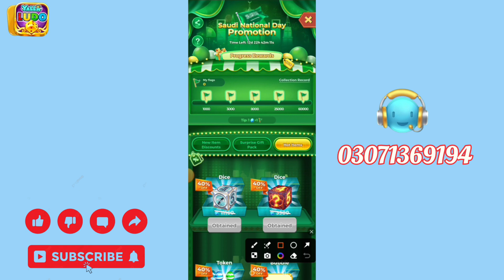Yalla Ludo New Activity Saudi National Day Promotion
آپ نیچے دیئے گئے بٹن پر کلک کر کے ہم سے رابطہ کر سکتے ہیں اور یہ ہمارا واٹس ایپ نمبر ہے

 اور اگر آپ کو Yalla لڈو سے متعلق کوئی مسئلہ ہے تو آپ ہم سے رابطہ کر سکتے ہیں اور اگر آپ کے پاس یہ یالہ لڈو ہے تو آپ ہم سے بھی رابطہ کر سکتے ہیں اگر آپ ہیرے خریدنا چاہتے ہیں۔ وغیرہ چینل کو سبسکرائب کریں۔